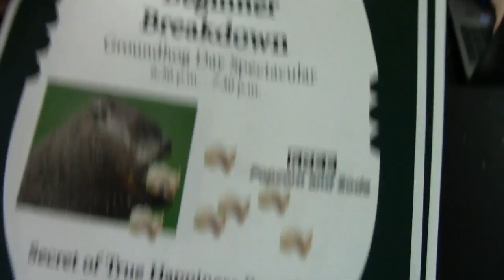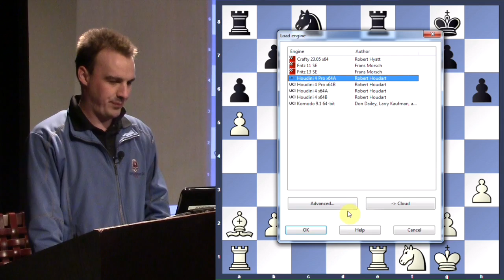Secret of True Happiness Revealed! - Beginner Breakdown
Mike Kummer gives a Groundhog Day special featuring games from the recent tournament "Chess Like it Oughta Be."  Along the way, Mike drops the secrets to being happy.

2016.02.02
Michael J Kummer vs. Keith L Bass, 2016: C23 Bishop's opening
Kummer vs. Peter J Immer, 2016: D51 Queen's Gambit Declined, 4.Bg5 Nbd7
Robert Beekman vs. Taylor S Tyre, 2016: A08 Reti, King's Indian attack
Beekman vs. Thomas Fitzgerald, 2016: A07 Reti, King's Indian attack (Barcza system)
William Nesham vs. Harper Evan Smith, 2016: B21 Sicilian, Grand Prix attack